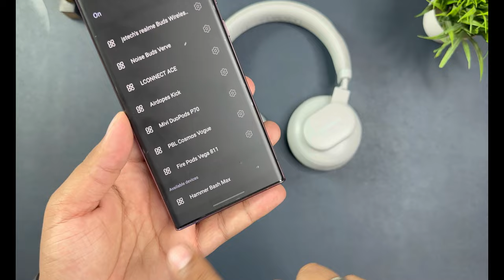Hammer bash max unboxing with detailed review || Premium headphone under 2000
Hammer bash max unboxing with detailed review || Premium headphone under 2000. Are you looking to buy an over ear headphones which offer you Amazing sound quality and look premium then you should try Hammer Bash Max headphones these are available under 2000 rupees and offer you premium built quality.

Hammer Bash Max